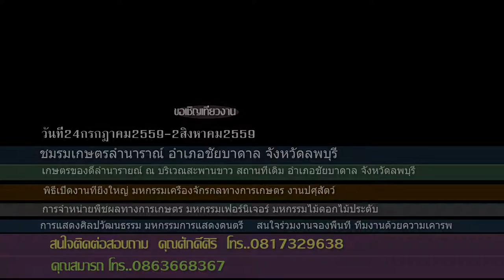เทศกาลกระท้อนหวาน อ.เมืองลพบุรี 2559 ครั้งที่ 25 FullHD1080P ตอน2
เทศกาลกระท้อนหวานจังหวัดลพบุรี สุดฮามหกรรม ตลกคนแคระ  ท่านลองดูสิครับอดที่จะขำไม่ได้ (นายภานุ แย้มศรี ผู้ว่าราชการจังหวัดลพบุรี เป็นประธานเปิดงานเทศกาลกระท้อนหวานของดีเมืองลพบุรี วันที่บันทึกวัสที่19กรกฎาคม อำเภอเมืองลพบุรี 2559 ครั้งที่ 25  FullHD1080P